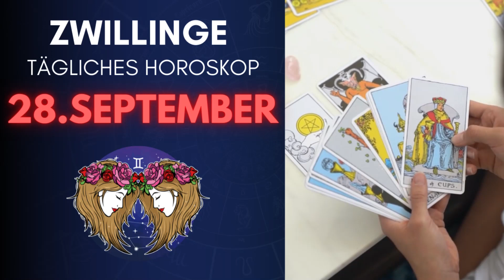Positive Botschaft! 🍀🥰 Horoskop - Zwillinge - 28.September 2022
Zwillinge Horoskop für September 2022, Entdecken Sie Ihre Zukunft mit meinem täglichen Horoskop für Sie, das Zeichen Zwillinge In der Liebe, Arbeit und Gesundheit.

eLiebeshoroskop morgen Zwillinge-Karrierehoroskop Zwillingenächste Woche Horoskop Zwillingeübermorgen ZwillingeMorgen Tarot ZwillingeMorgen Astrostil Zwillinge-Morgen-Horoskop in Hindi ZwillingeMonatshoroskope